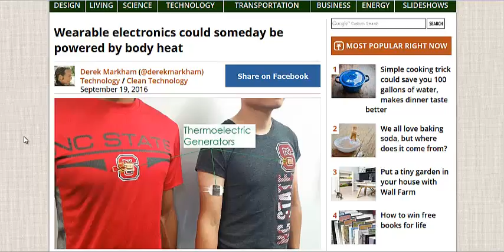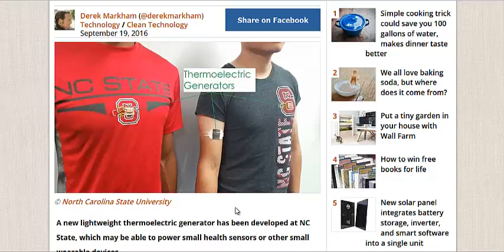Generating Electricity From Body Heat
Scientists have found a way to create electricity from body heat using an efficient thermoelectric generator that can be worn like clothing. Generating energy from wasted heat can help us create more sustainable electricity.